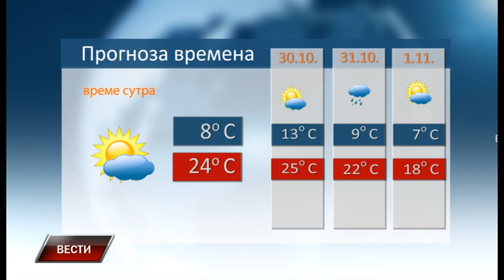Vesti 28 10 2023